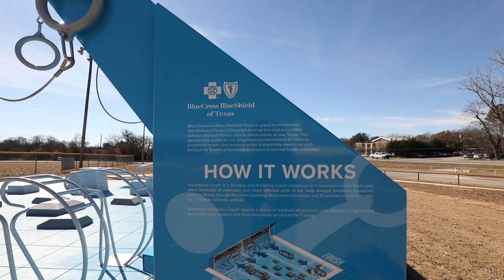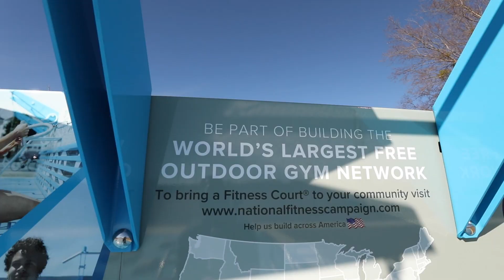Blue Cross Blue Shield of Texas Fitness Court - Decatur, TX